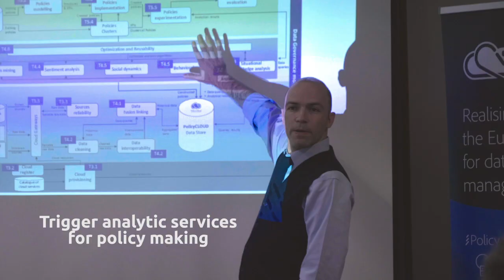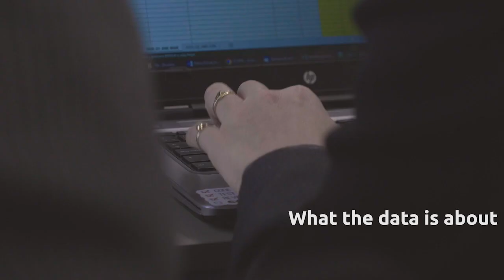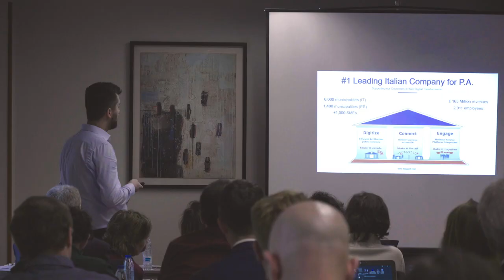PolicyCloud: Realising the European cloud for data-driven policy management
PolicyCloud is a brand-new project that will become the first pilot in using the European cloud infrastructure for public administrations. Funded under the European Commission’s Horizon 2020 programme, over the next 3 years the project will deliver a unique integrated environment addressing the full lifecycle of policy management. The project will use the capabilities offered by the European Cloud Initiative, especially concerning data analysis, in order to facilitate evidence-based policy making.

PolicyCloud officially kicked off on the 1st of January 2020, with the first face-to-face meeting held in Madrid on 21st and 22nd January.

Comments by:
Ricard Munné (ATOS Spain)
Dimosthenis Kyriazis (University of Piraeus Research Center)
Klaus Brisch (DWF)
Nadia Soultanova (Sofia Municipality)
Armend Duzha (Maggioli Research and Innovation Lab)
Mª de la Vega Rodrigálvarez Chamarro (ITA INNOVA)
Petya Nikolova (OKYS)